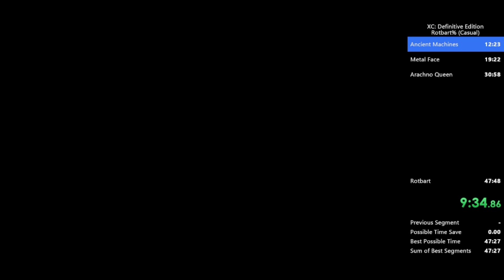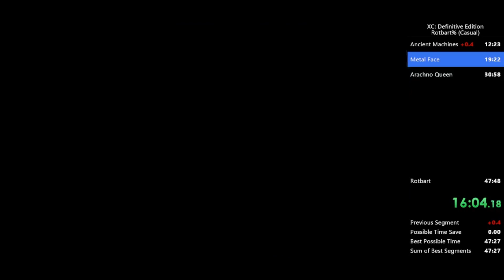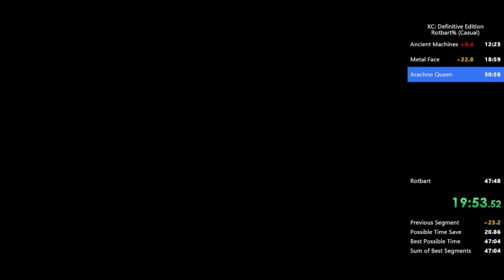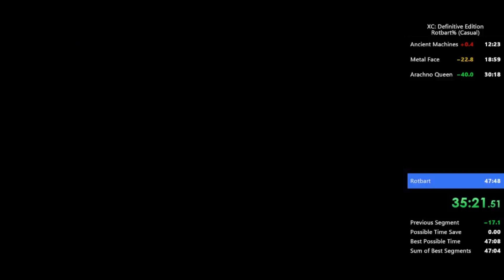XCDE Rotbart% (Casual) WR in: 46:23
I now have access to pre patch which means I can now run all categories that involve tephra vine clip.  You can get this run to like a 42 but we'll see if I end up grinding that